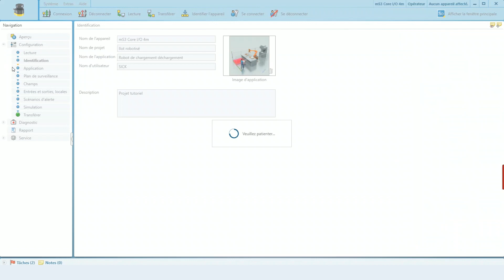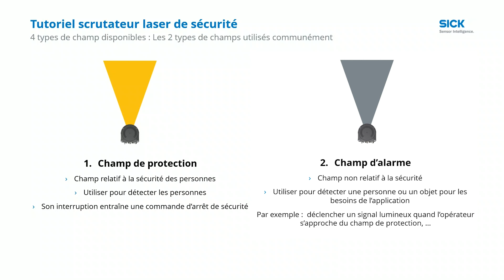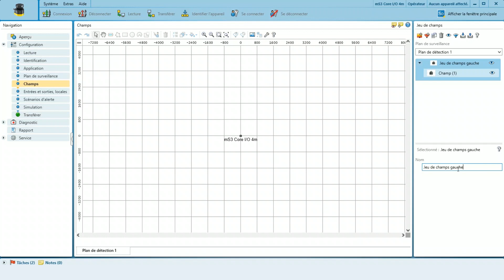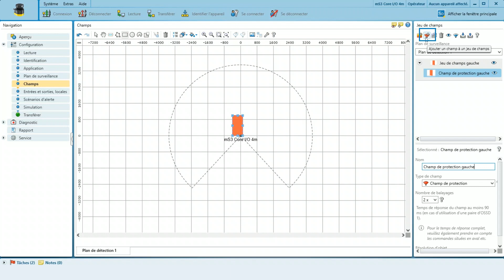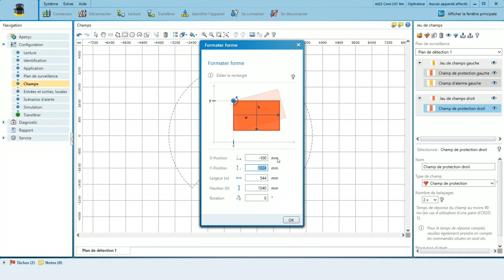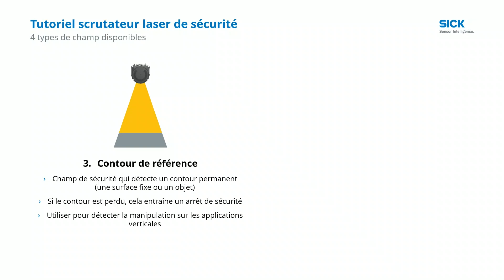Tutoriel scrutateur 4 : Configurer les champs sur Safety Designer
8 tutoriels pour maîtriser l'installation de ses scanners laser de sécurité !
La configuration d'un scrutateur laser est une étape cruciale de sa mise en service. Pour ne passer à côté de rien, voici un ensemble de tutoriels dédiées à l’initialisation des scrutateurs laser de sécurité SICK.
Le quatrième tutoriel de la série vous présente les options de configuration des champs sur Safety Designer.
Si la vidéo vous a plu,  n'hésitez pas à regarder l'ensemble de nos vidéos Tutoriel scrutateur.